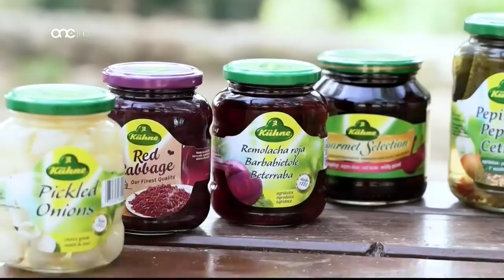Prime Time Interviews 2020/21 - Gerard James Borg